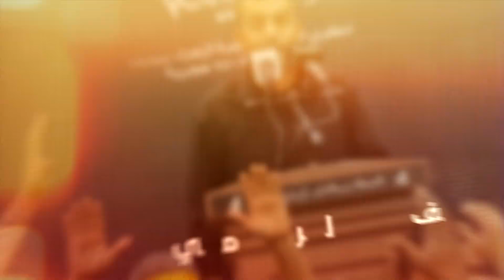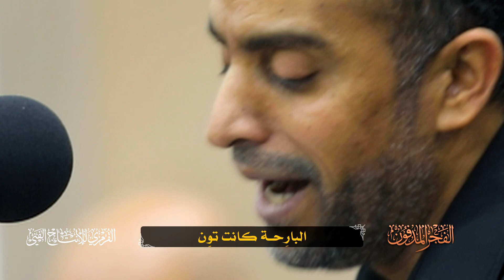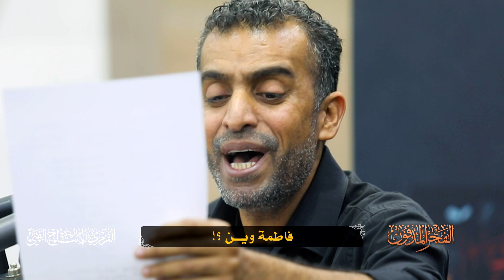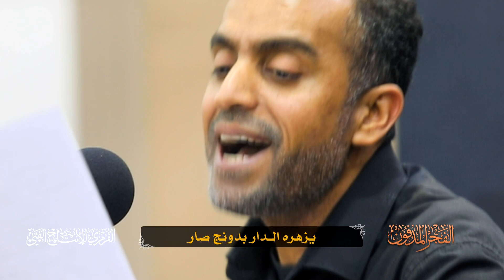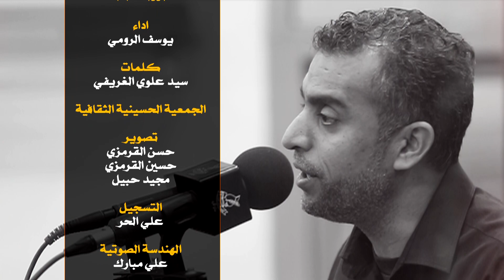جديد | الفجر المدفون | يوسف الرومي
في ذكرى
إستشهاد فاطمة الزهراء (ع)
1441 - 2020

اداء
يوسف_الرومي#

كلمات
سيد علوي الغريفي

الجمعية الحسينية الثقافية

تصوير
حسن القرمزي
حسين القرمزي
مجيد حبيل

التسجيل
علي الحر

الهندسة الصوتية
علي مبارك

مخطوطة
نبيه الغربال

إنتاج
القرمزي_للإنتاج_الفني#
2020

شكر خاص
رجائي العالي

الرعاية الإعلامية
قناة العقيلة الفضائية

إخراج | حسين القرمزي @qarmazi